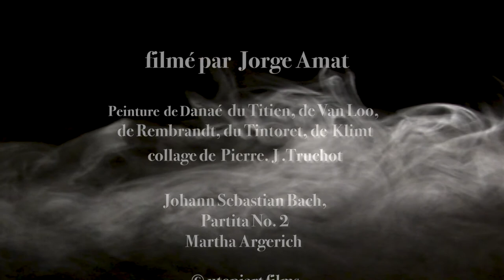"Affollata pour Danaé "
Affollata, pour Danaé est un poème de Laurine Rousselet dit par Sapho, mis en image par Jorge Amat.
Peintures de Danaé par Titien, Véronèse, Jacob van Loo, Rembrandt, Gustav Klimt.
Collage Affollata, pour Danaé par Pierre J. Truchot.
Partita in C minor, BWV 826, de Johann Sebastian Bach, par Martha Argerich.

Les multiples représentations de Danaé, princesse fertile et captive de la mythologie grecque et sujet de prédilection de la peinture moderne, sont évoquées par ce poème dont elle devient la dédicataire. En capturant le souffle de Danaé, la voix poétique la libère, pour l’engendrer à nouveau comme une matière intime, accueillante. Dans cette deuxième vie, elle la rend à son érotisme foncier, mais sa mise à nu révèle une autre forme de captivité à la voix qui l'a recréée : l’accomplissement, aussi obsessionnel qu'impossible, du désir.